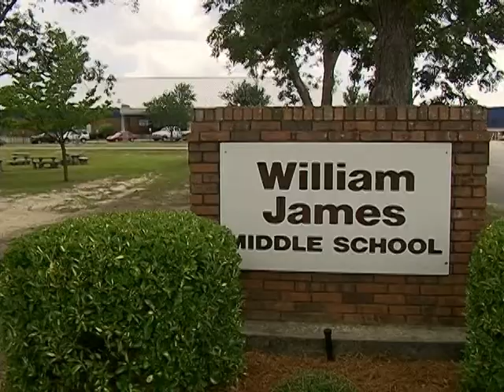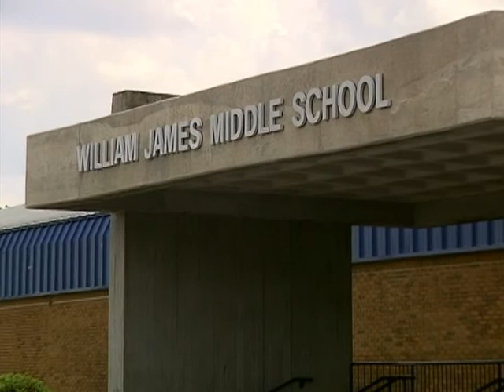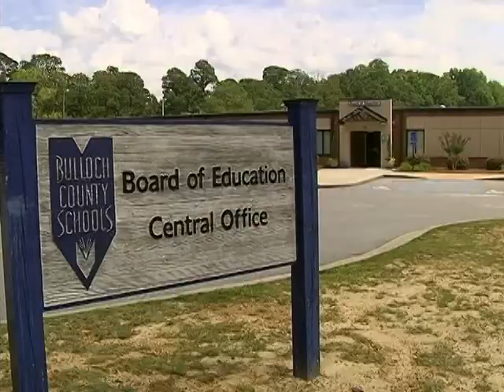Bulloch Teacher Amy Jackson arrested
William James Middle School teacher Amy Jackson was arrested for among other things child molestation and statutory rape July 27. Bulloch Count superintendent of schools Lewis Holloway at a press conference had this to say.